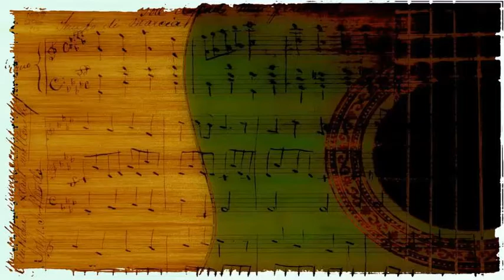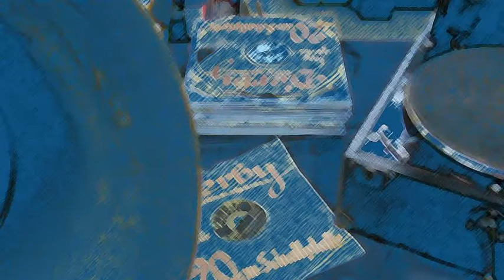Julian ''Cannonball'' Adderley as with the Bossa Rio Sextet - Minha Saudade (João Donato)